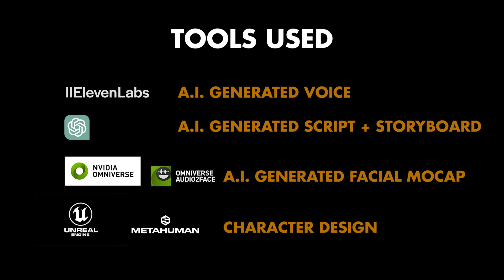Star Trek Metahuman Animation in Unreal Engine 5.3 (Metahuman Animator + Move.AI Mocap)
Inspired by my recent binge-watching of StarTrek, I've taken to Epic Games Unreal Engine to direct a cinematic short that defies traditional storytelling boundaries.

By harnessing the capabilities of the Metahuman system, VFX with Niagra Particles, elevating the scene through Lumen-based environmental lighting, I'm able to bring the fantastical and otherworldly into digital life—all in real-time. The power of virtual camera support via live-link further enhances the narrative, allowing me to direct scenes as though I'm right there on set.

Motion capture was captured with Move AI revolutionary MoveOne app on iOS! What a tool!

What's groundbreaking about Unreal Engine technology is that it democratizes film production. You don't necessarily need a Hollywood-sized studio anymore. What you need is a team willing to collaborate, innovate, and dream big. The only limits that exist are those of our collective imagination.